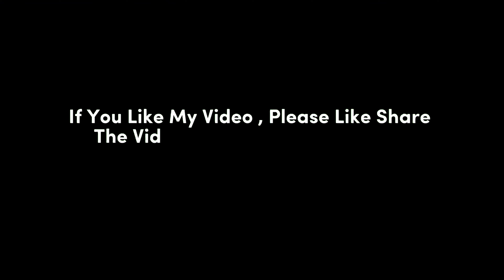MF 240 Tractor | Massey 240 Telenor | Massey Ferguson 240 | Telenor Vlog | Tractor Trolley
Tractor

Tractor Tractor

Tractor Back Loader

Tractor Trolley

Tractor Trali

Tractor Loader Price

Tractor Loader In Pakistan

Tractor Video

Tractor Wala

Tractor Cartoon

Tractor Game

Tractor Video

Tractor Video TikTok

Tractor Video Short

Tractor Video Game

Tractor Video Song

Tractor Video Tamil

Tractor Video Pakistan

Tractor Videos For Toddlers

Tractor Videos Telugu

Tractor Video Punjabi

Tractor Trolley

Tractor Trolley Price

Tractor Trolley Cartoon

Tractor Trolley In Pakistan

Tractor Trolley Wala

Tractor Trolley Ka Game

Tractor Trolley For Sale

Tractor Trolley Cheat Code

Tractor Trolley Tractor Trali

Tractor Trolley Tamil

Pakistani Tractor

Pakistani Tractor Video

Pakistani Tractor Trolley

Pakistani Tractor Trali

Pakistani Tractor Price

Pakistani Tractor Modification

Pakistani Tractor Game

Pakistani Tractor Tochan

Pakistani Tractor Race

Pakistan Tractor Dikhao

Pakistan Tractor Massey

Pakistani Tractor 850 Price

Massey 240 Tractor For Sale In Pakistan

Massey 240

Massey 240 Price In Pakistan 2024

Massey 240 Power Steering

Massey 240 Modified

Massey 240 Old Model

Massey 240 Front Blade

Massey 240 Vs 260

Massey 240 Performance

Massey 240 4x4

Massey Ferguson 240 Price

Massey Ferguson 240 Gear Shift Pattern

Massey Ferguson 240 Engine Repair

Massey Ferguson 240 Modified

Massey Ferguson 240 Power Steering

Massey Ferguson 240 New Model

Massey Ferguson 240 Sri Lanka

Massey Ferguson 240 For Sale

Massey Ferguson 240 New Price

Massey Ferguson 240 Restoration

MF 240

MF 240 Tractor Performance

MF 240 Old Model For Sale

MF 240 Power Steering

MF 240 Rotavator

MF 240 Power Steering Kit

MF 240 Vs Fiat 480

MF 240 Modified

MF 240 Performance

Tractor 240

Tractor 240 Massey

Tractor 240 For Sale

Tractor 240 Price

Tractor 240 Price In Pakistan 2024

Tractor 240 Massey Ferguson

Tractor 240 New Model

Tractor 240 Price In Pakistan 2023

Tractor 240 Chalane Ka Tarika

Tractor 240 Ki Price

Tractor 2400

Tractor 240 Bpm

240 Tractor

240 Tractor 2024 Model

240 Tractor For Sale In Pakistan

240 Tractor Ki Price

240 Tractor Performance

240 Tractor Ka Bumper

240 Tractor For Sale

240 Tractor Ki Kimat

240 Tractor Chalane Ka Tarika

240 Tractor Price

240 Tractor Modified

240 Tractor Power Steering

Massey Tractor 240 Price In Pakistan 2024

Massey Tractor 240 Chalane Ka Tarika

Massey Tractor 240 Gear Lagane Ka Tarika

Massey Tractor 240 For Sale

Massey Tractor 240 Model

Massey Tractor 240 Ki Kimat

Massey Tractor 240 Price In Pakistan 2025

240 Massey Tractor Price In Pakistan

Massey Tractor

Massey Tractor 4 by 4

Massey Tractor Video

Massey Tractor 260 Price In Pakistan 2024

Massey Tractor New Price

Tractor Massey

Tractor Massey Ferguson

Tractor Massey Ferguson 241

Tractor Massey 385 Price In Pakistan

Tractor Massey Ferguson 165 4x4

Tractor Massey Ferguson 375

Tractor Massey Ferguson 385

Tractor Massey Ferguson 240

Tractor Massey Ferguson 2685 Turbo

Tractor Massey Ferguson 290

Tractor Massey Ferguson 1204

Tractor Massey Ferguson 298

240 Massey Tractor

240 Massey Ferguson 1982 Model

240 Massey Ferguson

240 Massey Rotavator

240 Massey Tractor Ki Kimat

240 Massey Ferguson 2024

240 Massey

240 Massey Tractor For Sale

240 Massey Ferguson 2025

240 Massey Ferguson 4x4

240 Massey Ferguson Hidrolik Direksiyon Seti